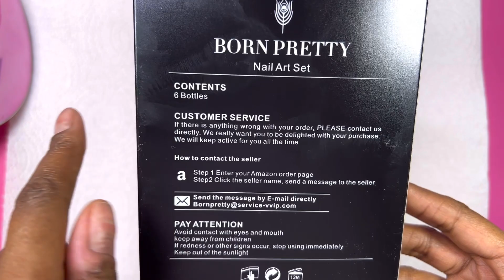Born Pretty “candy shop” 🍬| Spring gel Nails | watch me work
Hey everyone. Today I’ll be doing spring nail art using the Born Pretty Candy Shop gel polish kit found on Amazon. This will be a watch me work doing some cute and easy spring nail art using the born pretty gel polish on some full cover press on nails Enjoy 💕

💕Purchase yours💕

Born pretty  “Candy shop”

💰💰CODES💰💰
Born pretty- TARAWILSON 10%

Double dip- Tara20

Nail addict- TaraWilson 50%

Makartt- TARAW 15%